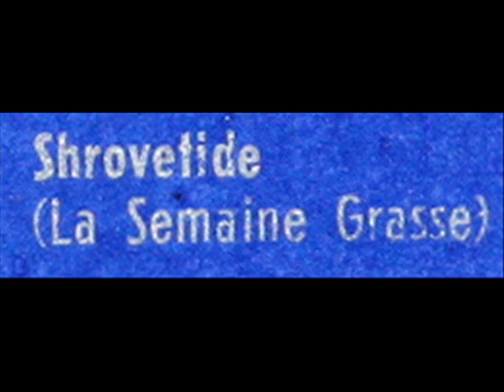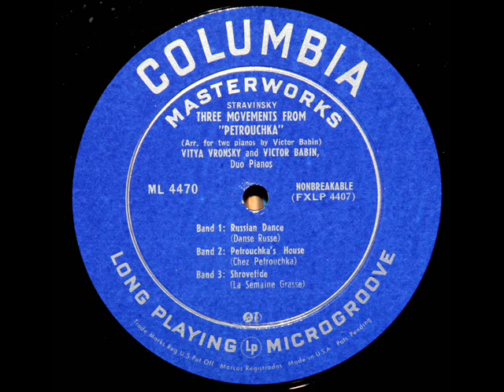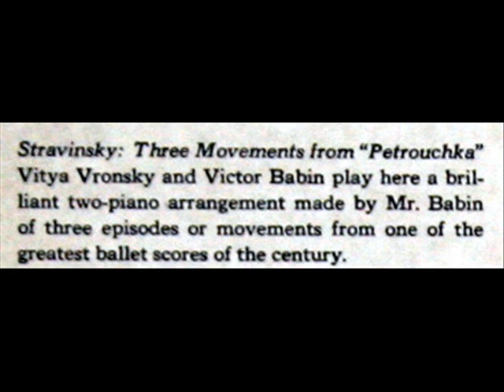Stravinsky / Petrouchka / Vronsky & Babin, 1952: Масленица / La Semaine Grasse